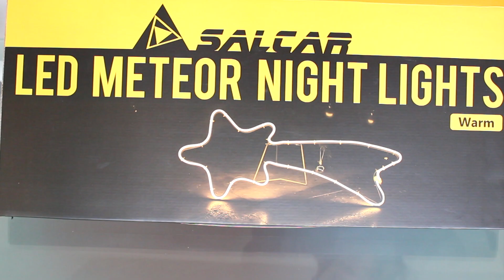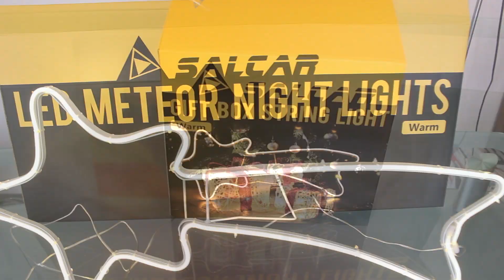Wunderschöne Weihnachtsdekorationen/Geschenkideen ! Weihnachtsgeschenke ! - Christmas Decoration !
Hallo meine Lieben, hier zeige ich euch zwei Wunderschöne Weihnachts Dekorationen von der Firma Salcar GmbH.
Hier könnt ihr der Link und die Produkte sehen und Kaufen !

die Produktelinks:

Lichter Geschenkbox:

Neonlichter Meteor: